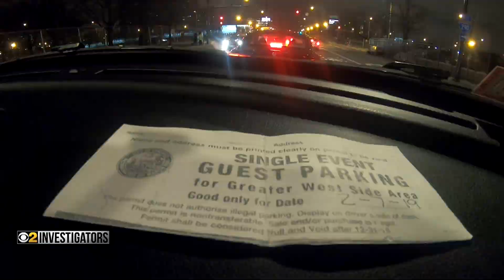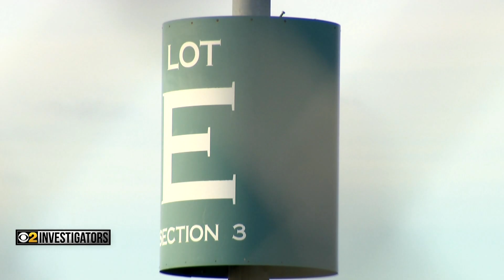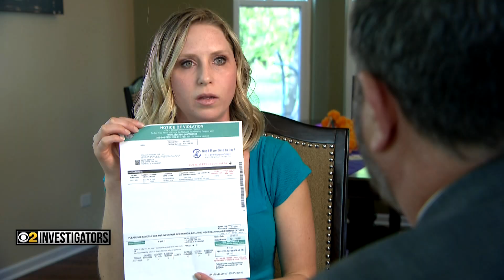Another Sports Fan Comes Forward After Being Victimized By A Parking Scam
Sports fans visiting venues such as Guaranteed Rate Field are first getting ripped off by scammers, then ticketed by the city. CBS 2 Investigator Dave Savini is getting results as the White Sox have reacted to his findings.